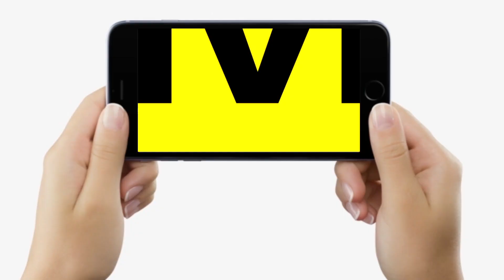Shakeel Ahmed Khan ने खूब सुनाया Asaduddin Owaisi को, कहा- Hyderabad जाइए और खूब बिरयानी खाइए...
Shakeel Ahmed Khan ने खूब सुनाया Asaduddin Owaisi को, कहा- Hyderabad जाइए और खूब बिरयानी खाइए... | Bihar News | LiveCities